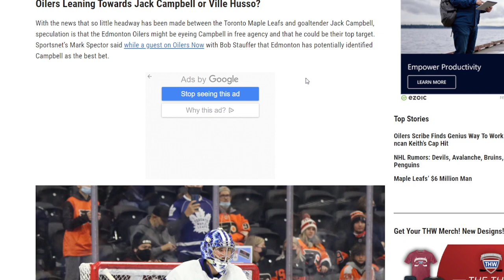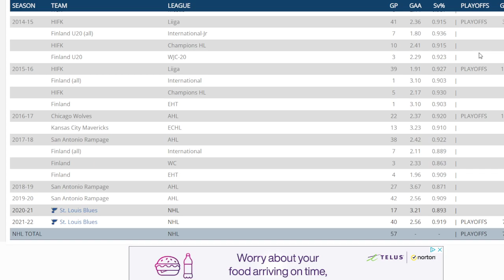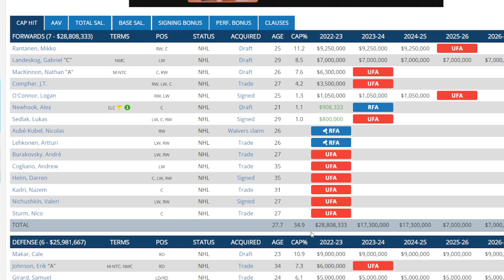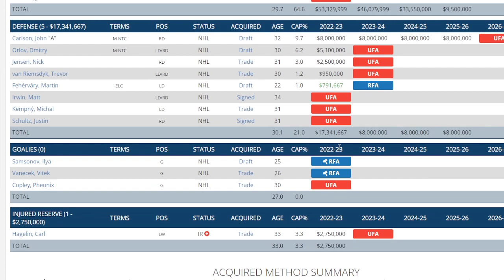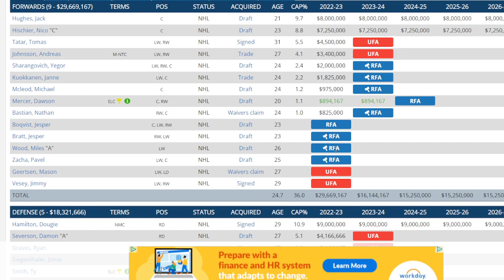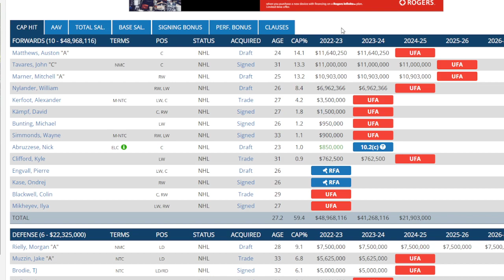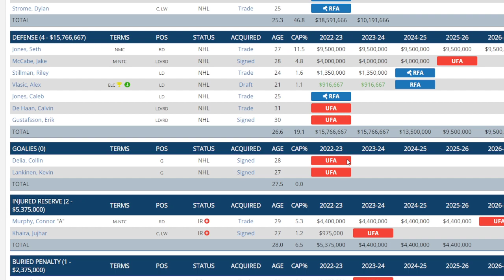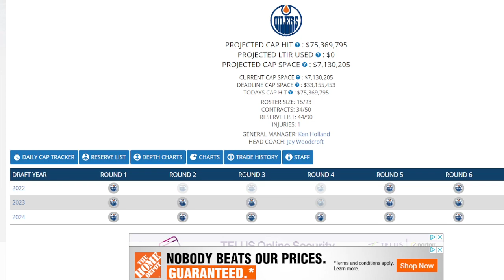NHL News And Rumors Frolic : Would You Like Husso or Campbell ? 5 Teams They May Go .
I look at tow of the biggest goaltender free agents of this years off season and where they may go.